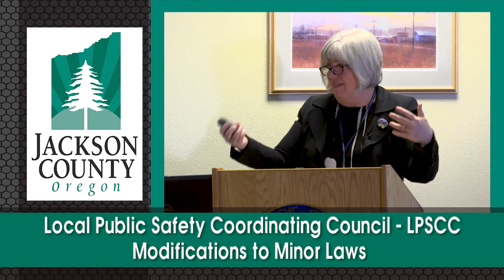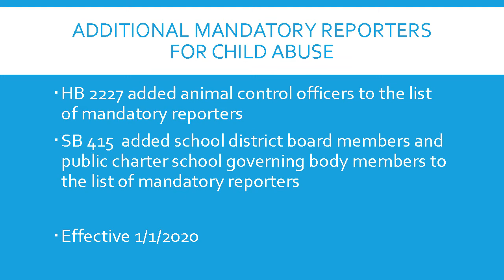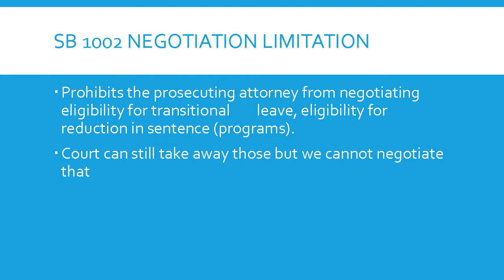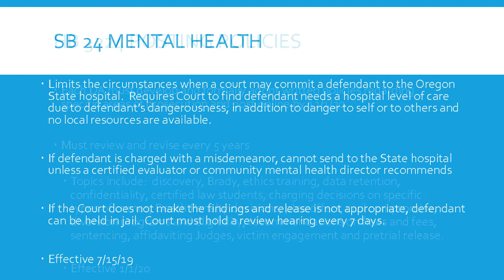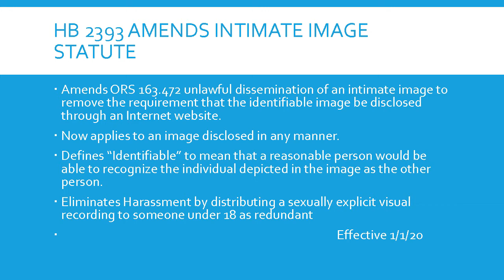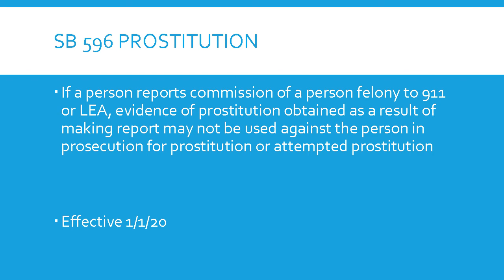LPSCC Meeting: Modifications to Minor Laws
District attorney Beth Heckert summarized several changes to Oregon laws at this month’s LPSCC meeting. Here’s a summary of the minor laws that were modified.